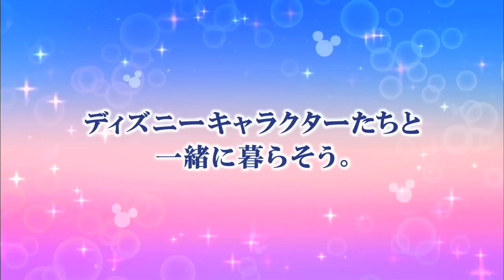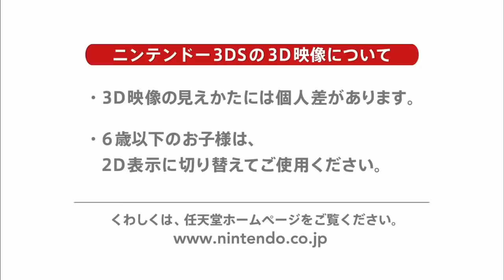Disney Magic Castle Japanese Trailer